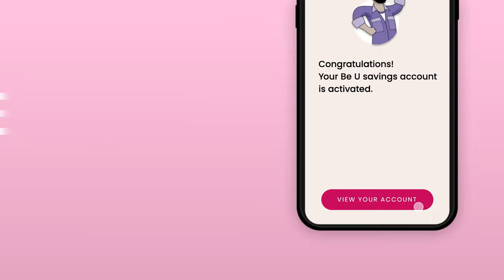Be a New Version of U with Be U by Bank Islam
Out with the old, in with the new version of U. The Be U digital bankingapp is here to help you level up like never before. Wanna know how?